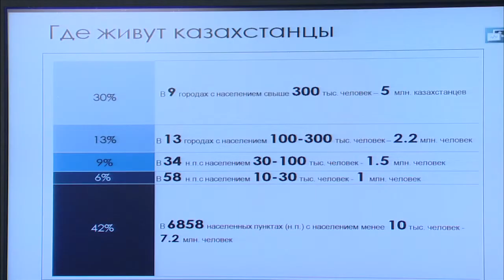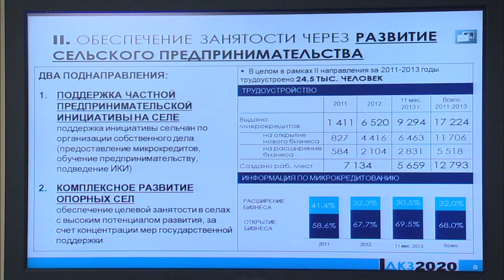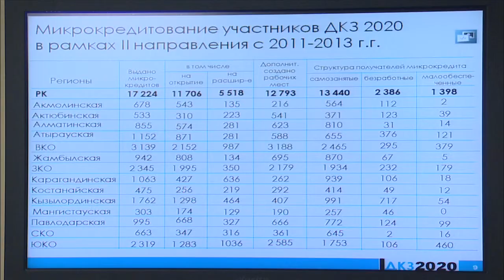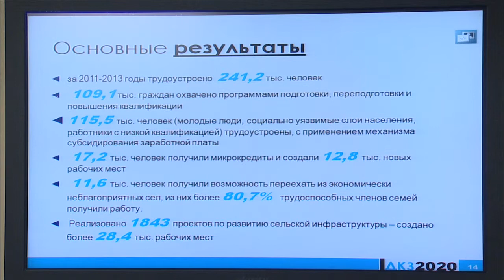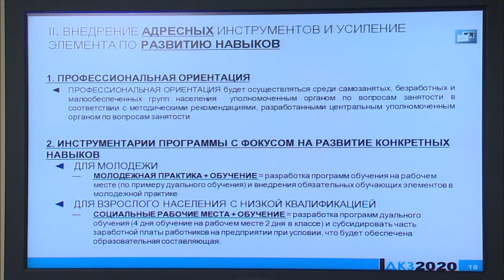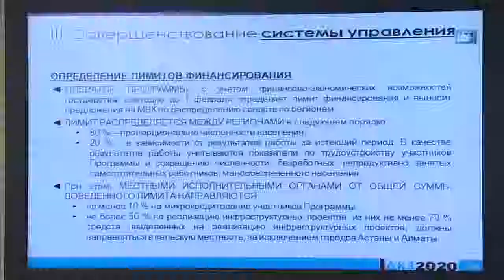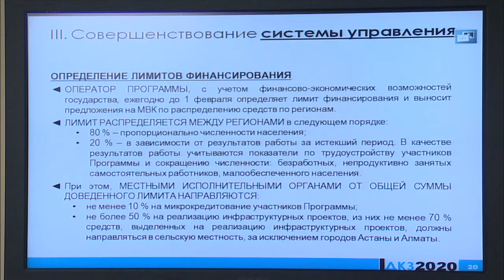Выступление Т.Дуйсеновой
На заседании Правительства РК министр труда и социальной защиты населения РК Т.Дуйсенова доложила о ходе реализации программы Дорожная карта занятости-2020.